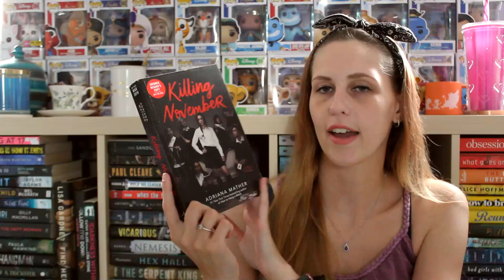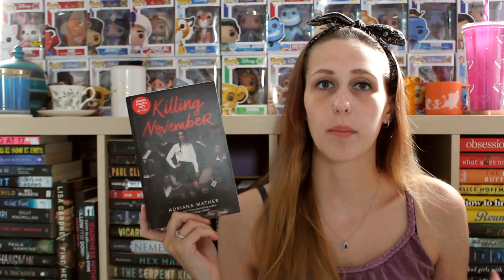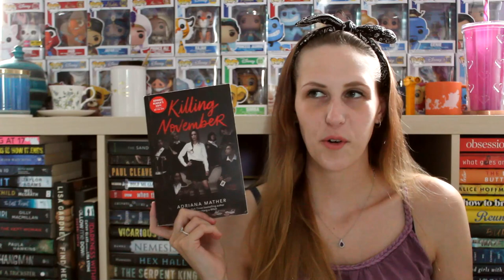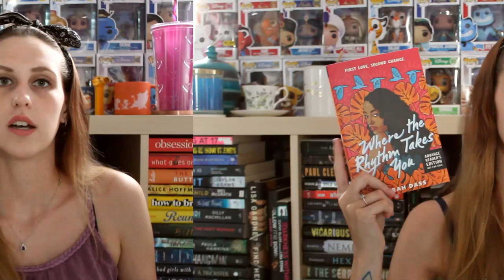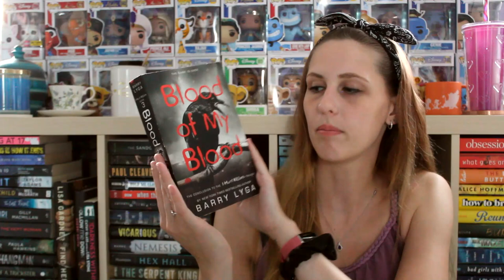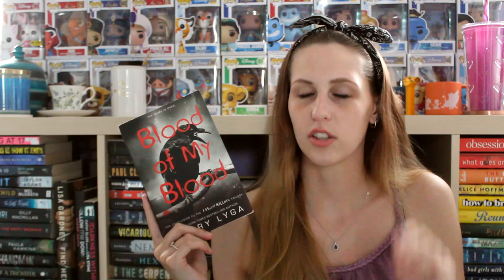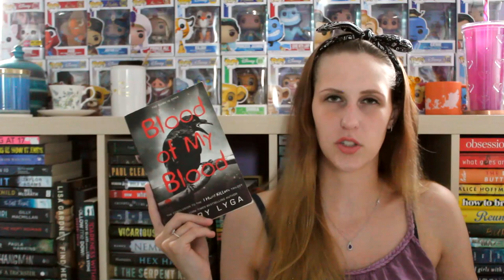JUNE WRAP-UP 2021 | PART 3